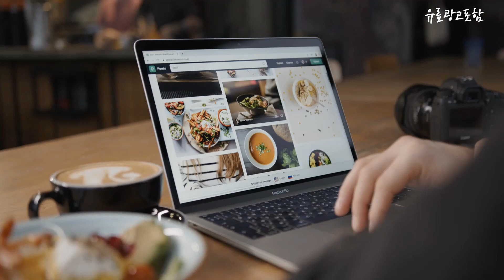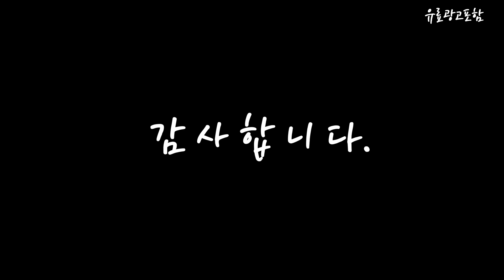17zd90r ex56k Top10!! 요즘 인기있는 17zd90r ex56k 구매 가격 평점 후기 비교 총정리!!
❤️❤️❤️ 요즘 인기있는 17zd90r-ex56k 구매 가격 평점 후기 비교 총정리해 보았어요!! ❤️❤️❤️

[00:06]
10위. LG 2023 그램16 스노우 화이트 코어i5 256GB [1,549,010원]

[00:11]
9위. #2023 LG전자 그램 대학생 사무용 노트북 17ZD90RU-GX56K  [1,399,000원]

[00:17]
8위. LG 그램17 17ZD90R-EX56K 13세대 i5/16GB/256GB/RTX3050(zoaa) [1,899,000원]

[00:22]
7위. LG전자 그램 노트북 17ZD90R-EX56K 인텔i5 RTX3050 OS미탑재 [1,799,000원]

[00:28]
6위. LG 2023 그램16 옵시디안 블랙 코어i5 512GB [1,977,000원]

[00:33]
5위. #2023 LG전자 그램 고성능 대학생 노트북 17ZD90R-EX56K  [1,849,000원]

[00:39]
4위. LG 2023 그램17 옵시디안 블랙 코어i7 512GB [2,188,400원]

[00:45]
3위. LG 2023 그램17 스노우 화이트 코어i7 256GB [2,267,010원]

[00:51]
2위. LG 2023 그램17 스노우 화이트 코어i5 512GB [1,804,480원]

[00:56]
1위. LG 2023 그램17 옵시디안 블랙 코어i5 512GB [2,058,120원]